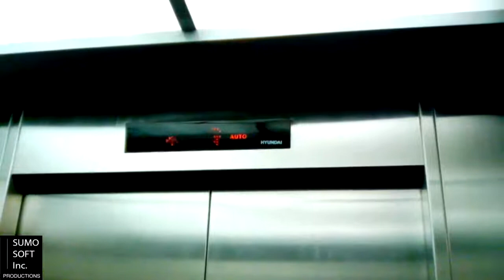Hyundai Lift at H&M Emporium Pluit, Jakarta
The only store throughout the mall that has its own lift, and this lift is just like Pluit Village (the car operating panel), but the indicator is like the rest of the lifts in the mall. Enjoy!